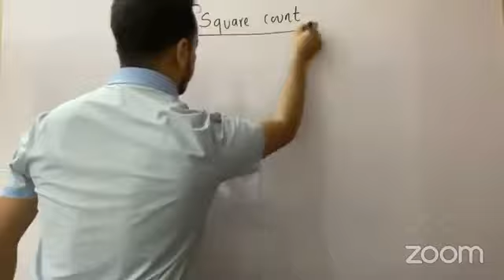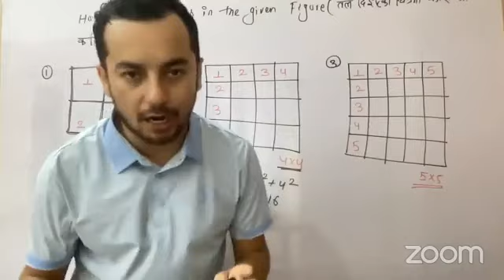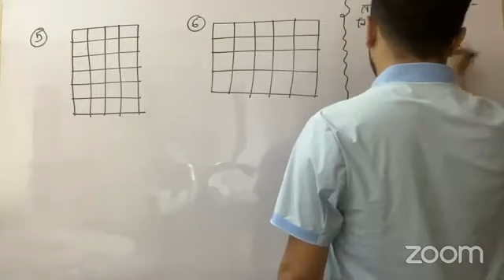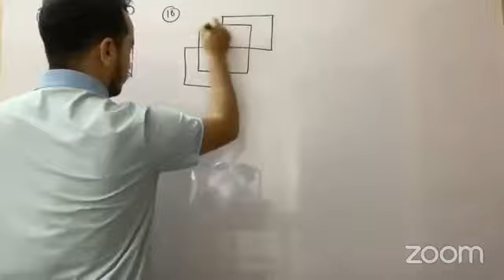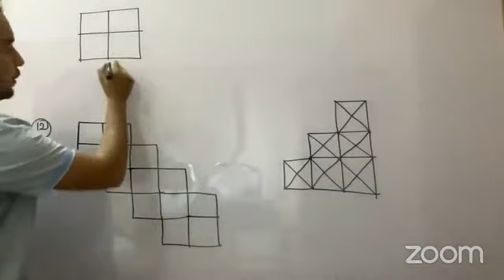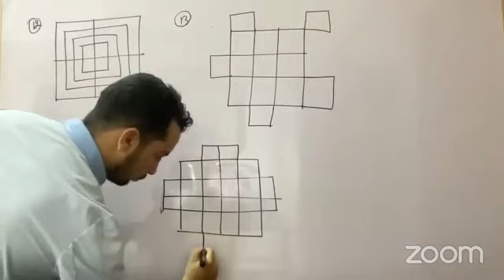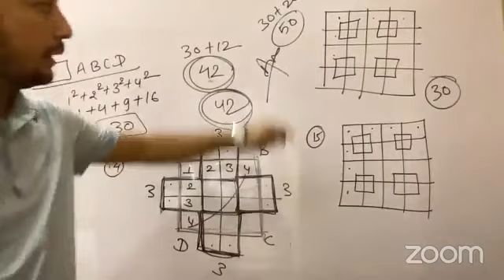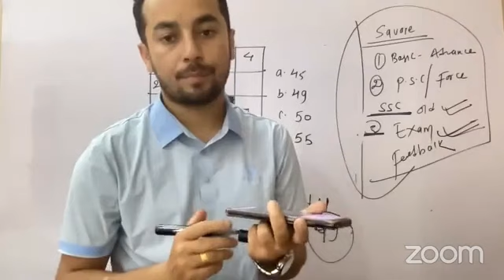Na.Su Kharidar IQ Class Loksewa Kharidar Na.su.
लोकसेवा आयोग अन्तर्गत नायव सुब्बा तथा खरिदार तह